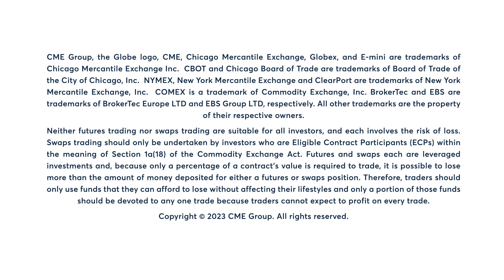Metals Market Commentary: Bob Iaccino, 3/13/23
Gold’s price action mirrors the move into the yen, Swiss franc and treasuries. Bob Iaccino examines the steepest rally in three months in gold futures.